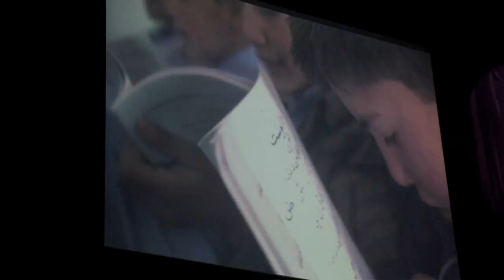TCU - Greg Mortenson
Greg Mortenson, co-author of "Three Cups of Tea" spoke at TCU Monday about the importance of education.